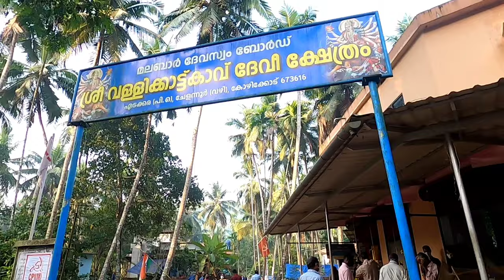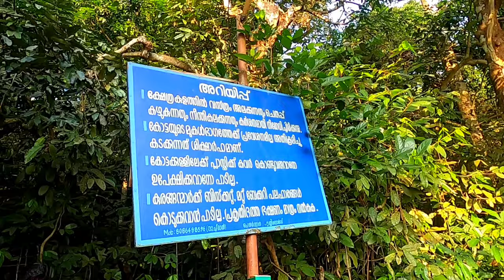വള്ളിക്കാട്ടുകാവ് | കോഴിക്കോട് | VALLIKKATTUKAAVU | KOZHIKODE | SRUTHI S KRISHNA | TRAVEL | VlOG 4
Exploring nature with peace. Mornings like these are necessary for living. Find peace from nature.

 Minor mistake from my side so sorry for that actually the Village-CHELANNUR & Panchayath- thalakulathur.